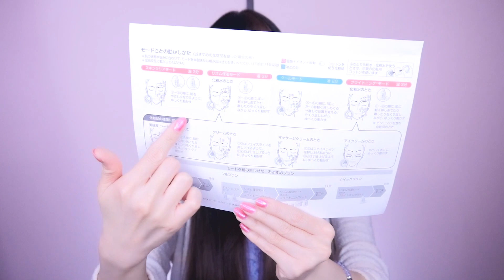【レビュー】パナソニック イオンエフェクター EH-ST75美容器｜Panasonic Ion Effector Beauty Skin Care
パジャマジャケット：Gelato Pique
パジャマ：伊勢丹
カラコン：loveil - Ash grege

★ RinRin Doll LINEスタンプ ★
うさぎねこ・ねこうさぎ

★ コラボ グッズ ★
RinRin Doll x galaxxxy
コラボ服

コラボつけまつげ
Hello Candy Heart Doll (白・パープル)
Oh! My Starry Eyed Doll (白・黒)

★ 免責 ★
この動画はスポンサーされてません。